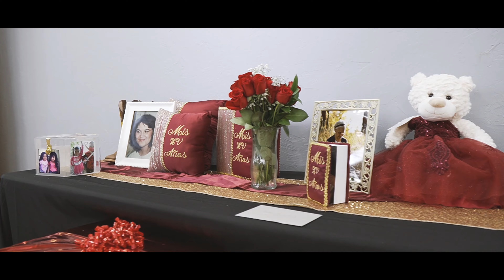Dalila's XV Highlights